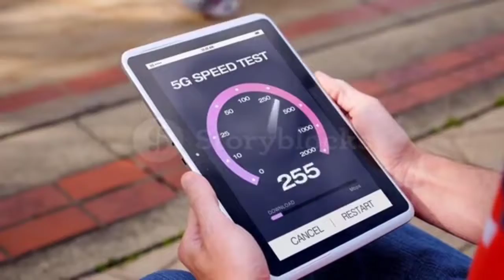All About Tesla Model Pi 🔥 Specification and Features In Hindi || mr18 gadgets.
Hi

Hello dosto 👋 Aaj ki is video me main ne baat ki hai Tesla Model pi smartphone ka ware me jo ki really se lgta hai. Es baar smartphone ki duniya me ek bhut bari  evolution lane wali hai. Aaise hi main nahi bol raha hu agar aap v ek baar ek smartphones ke ware me jo rumours nikal ke aa rahi hai ye sun loge to sayad se aap ko v aaisa hi lgne lage gi. Because dosto es phone me hame starlink setelite ki support dekhne ko milne wali hai. and saath hi neurolink kaise advanced features dekhne ko milne wail hai. Baat yahi pr khatam nahi ho jati hai or to or is Tesla model pi smartphone me hame solar changing and colour changing futuristic design wali panels dekhne ko milne wali . Agar aapko is smartphone ki details or v detail me jaani hai. To phir aap ye video Suru se end tk pura dekhye.

Thanks for visiting ❣️

Instragram→